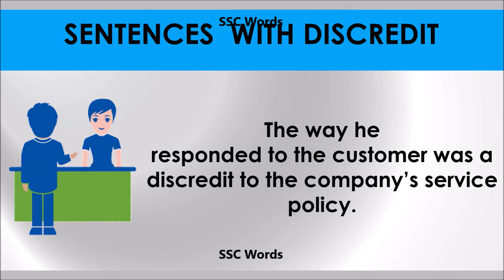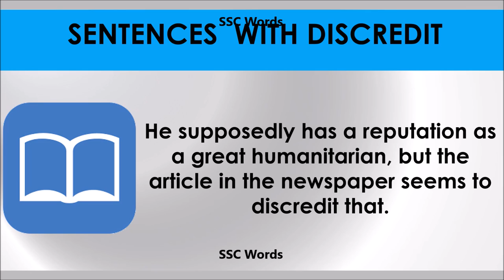Discredit - Improve English - Meaning and 5 sentences - GRE / CAT / GMAT word - SSC Words